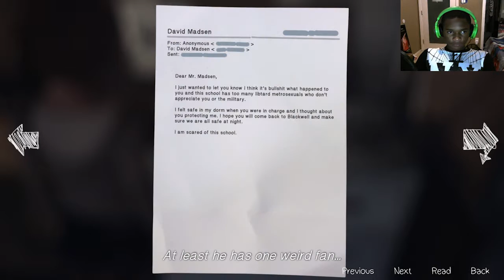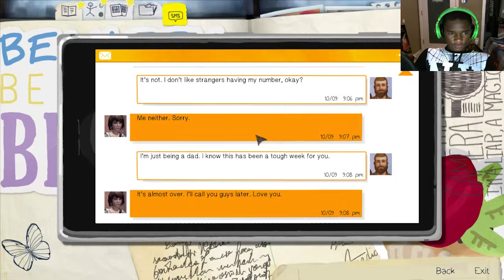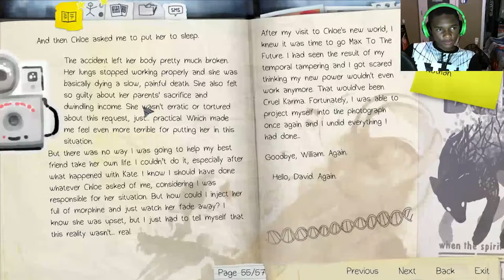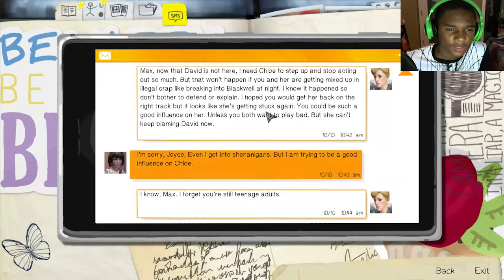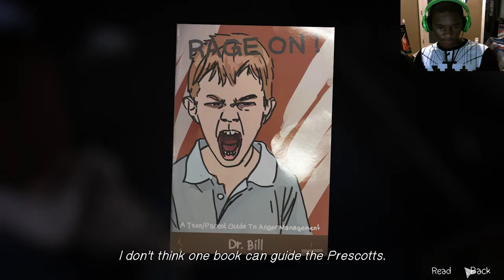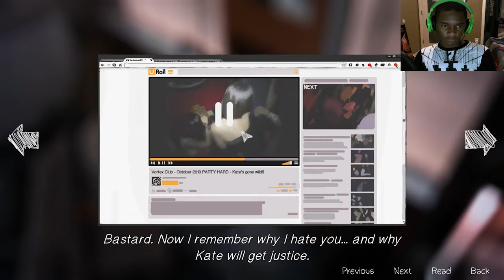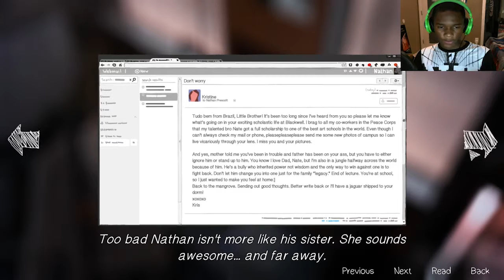Let's Play Life Is Strange Part 11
Hey guys Welcome to Let's Play Life Is Strange and these episodes just keep getting intense.

                                                 ▼      Links  ▼
Intro and Outro Music►Earth, Wind and Fire - September [James Egbert Remix]